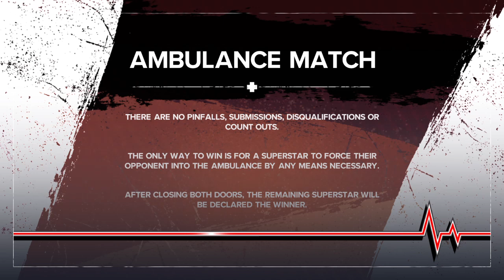Kitty killjoy vs Beepie (AMBULANCE match)